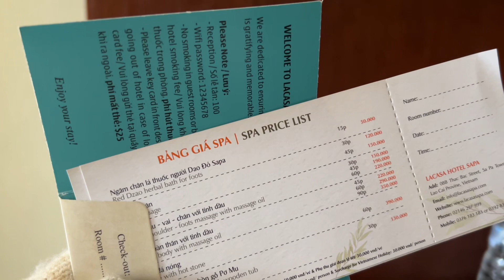Rekomendasi Hotel di Sapa Vietnam | Lacasa Sapa Hotel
Hi travellers, dalam video kali ini aku mau review Lacasa Sapa Hotel yang aku datangin waktu aku ke Sapa bulan Februari 2024 lalu. Ini hotelnya bagus, harga terjangkau, strategis (jalan kaki ke sapa station). Oiya, sarapan di hotel ini juga enak lho! Waktu itu kami juga dapat voucher lacasa massage senilai 50rb VND, bisa dipakai buat herbal bath for foots. Jadi, telapak kaki kita di rendam dengan air hangat selama 15 menit gratis di Lacasa Massage. Lumayan banget hangatin kaki di cuaca dinginnya Sapa!

Hotel ini aku rekomendasiin buat jadi pilihan kamu bareng keluarga / sahabat / pasangan kalau mau ke Sapa. Aku cek di platform travel, hotel ini banyak full gitu guys. Jadi, harus gercep yaa!!